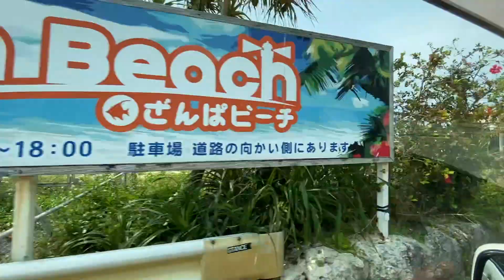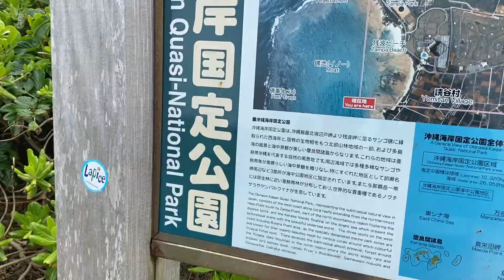Okinawa Lighthouse | FIRST EVER VLOG !!!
First ever YT video! Testing the iPhone & Gimbal